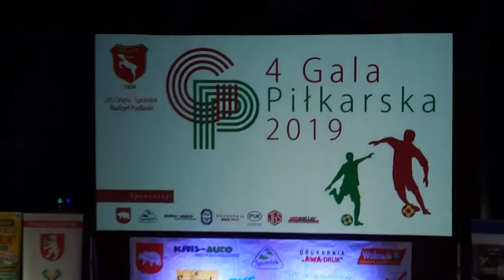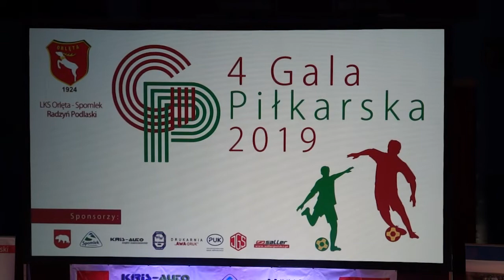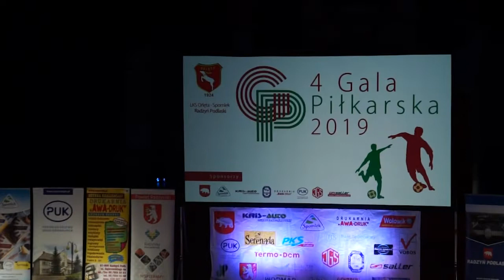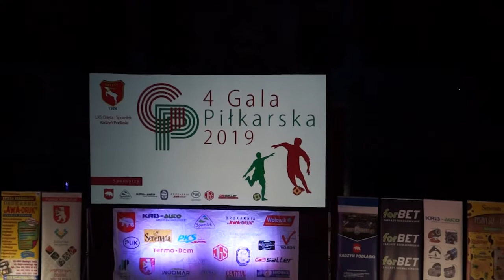IV Gala Piłkarska Orląt Spomlek – prezentacja drużyn: tram. starszy , junior młodszy i starszy.